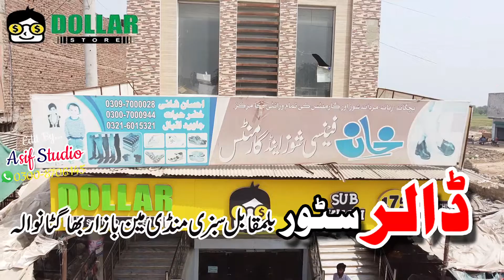Dollar stor Bhagtanwala